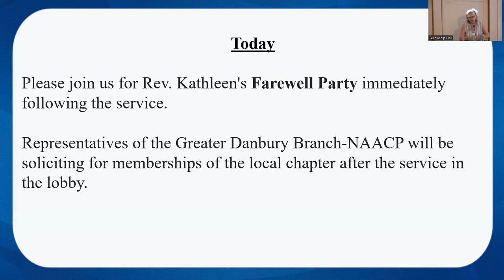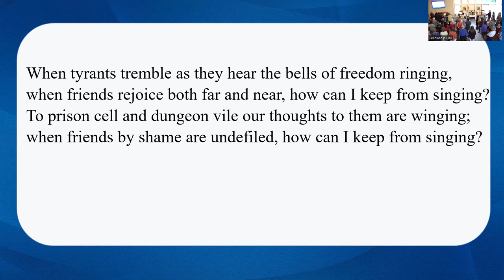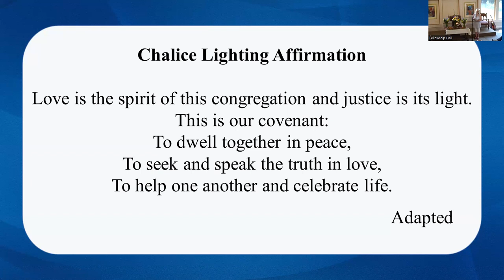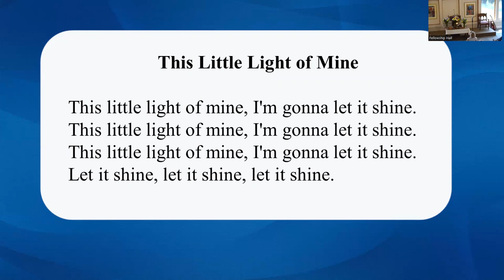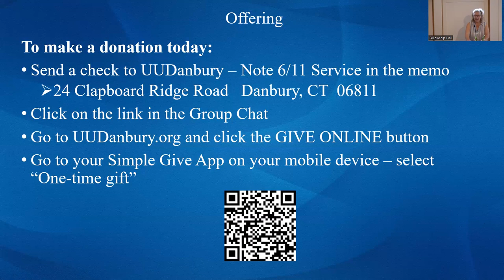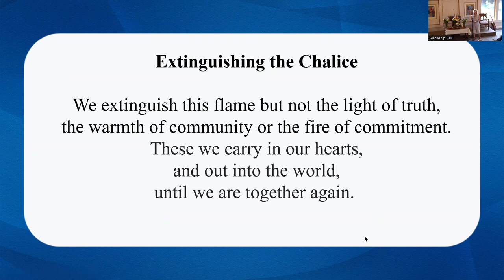6 11 23